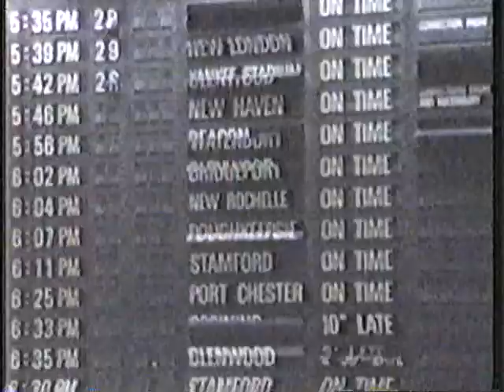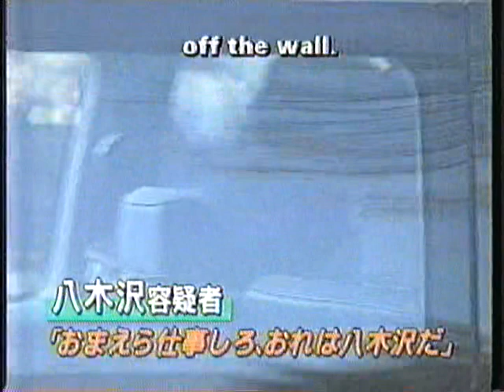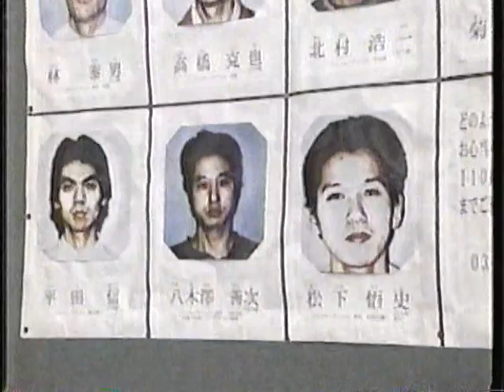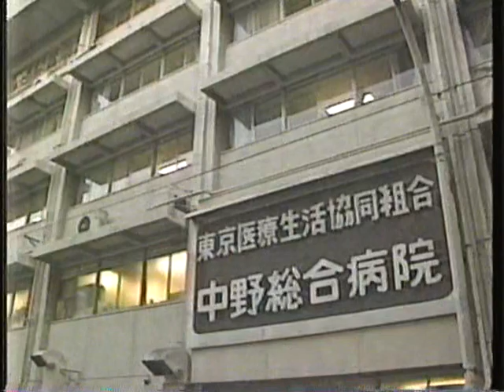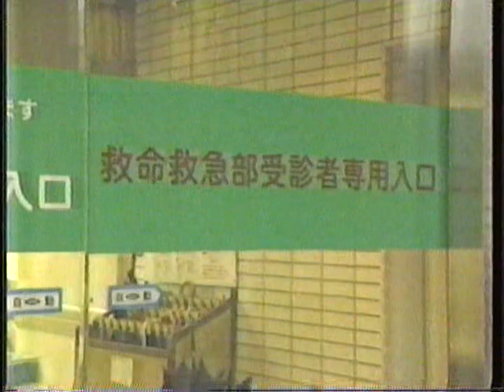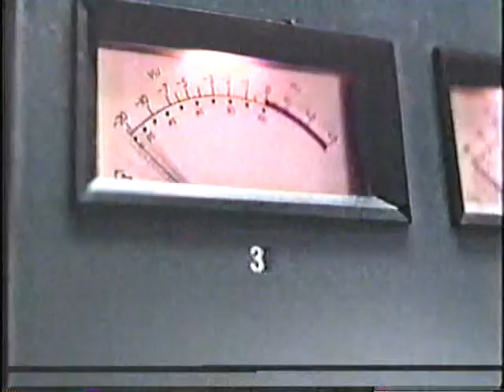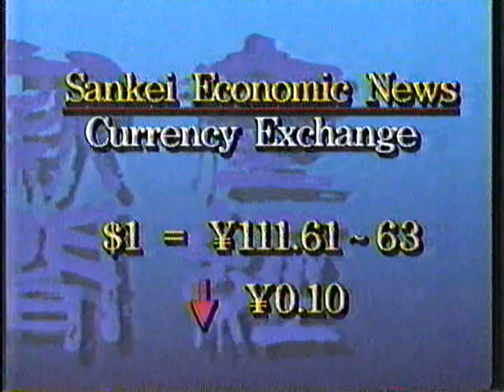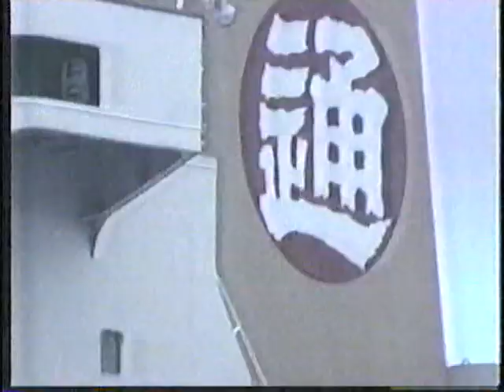Japanese News 1996 - Part 1 - Aum Shinrikyo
[REUPLOADED FOR BETTER QUALITY]

When I was but a wain, Fujisankei Communications International (yes, the folks who brought us Hydlide) would broadcast Japanese news with occasional English subtitles on the WTLK TV 14 Rome/Atlanta airwaves. Now, in the interests of preservation, I am posting all the episodes my parents managed to tape on VHS, so that you all may see a snapshot of what both Atlanta and Japan looked like in the late 90's. Enjoy!